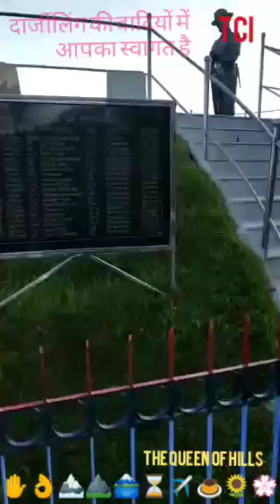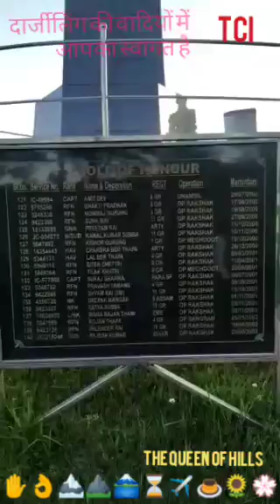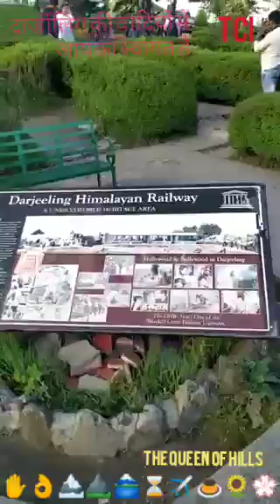The Queen of Hills- दार्जीलिंग की वादियों में आपका स्वागत है